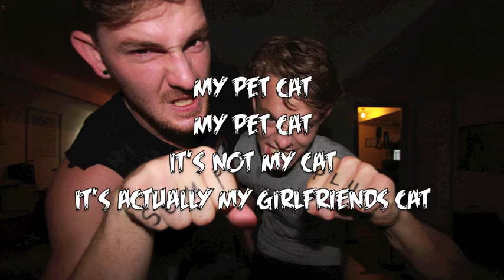my pet cat - Sump Plug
sump plug. brisbanes best hardcore punk band